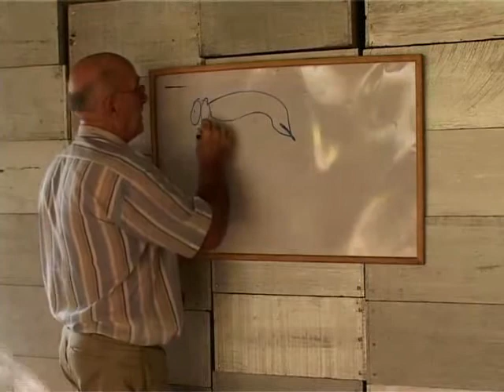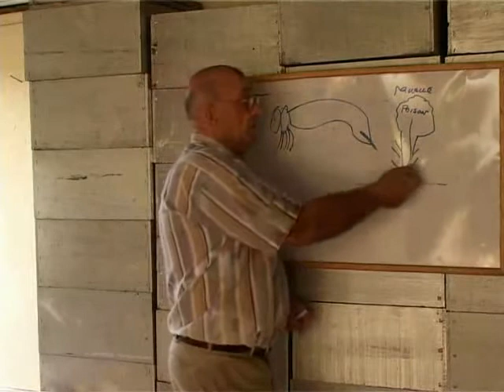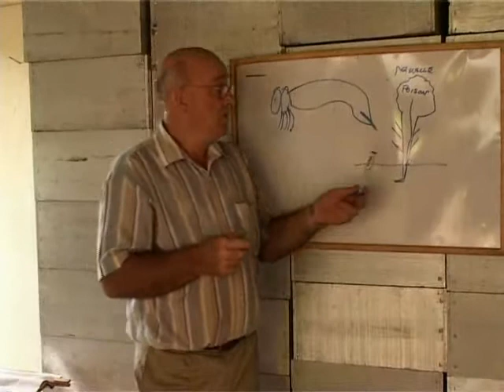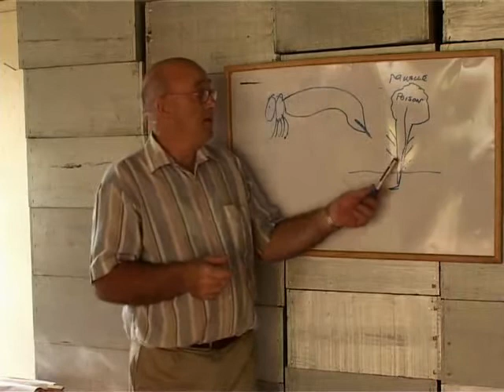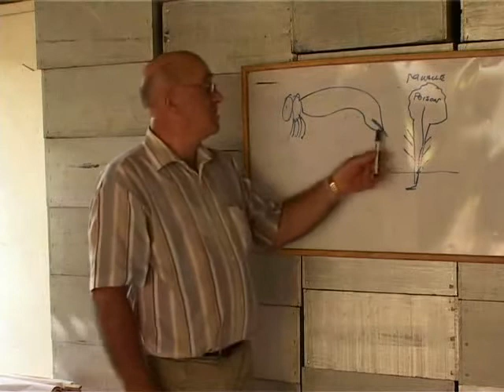Beekeeping in Fiji: Stings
This is an excerpt from Gavin McKenzie's 2005 video series 'A Guide to Beekeeping in the Tropics', filmed in Rakiraki, Fiji.  The production of this video series was funded by the Fiji New Zealand Business Council in association with NZ Aid.